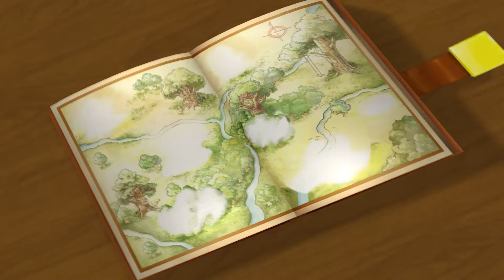ARMADURA - Kingdom Hearts 1 - Ep 6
► ÁBREME SI ERES UN MOTIVAD@!!!

Sora sigue luchando contra los sincorazón y buscando a sus amigos...

● Skype: Minimoti27